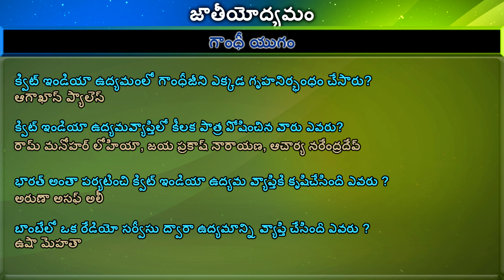జాతీయోద్యమం - ( Modern Indian History Part 75) - Learn In Telugu | Axon Education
జాతీయోద్యమం - ( Modern Indian History Part 75)

Axon Education

జాతీయోద్యమం

Credits:-
Images:- Google Images, Freepik.com